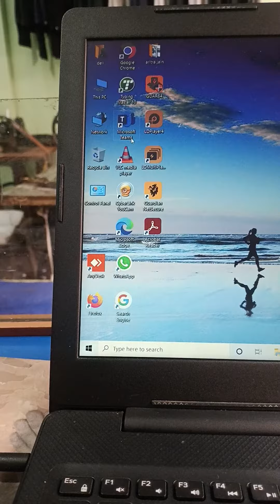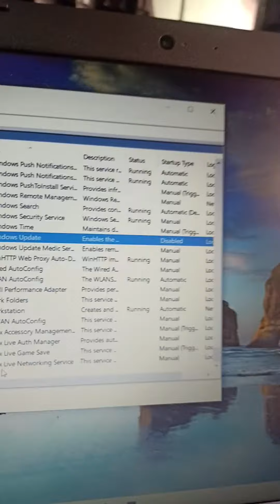Windows 10 main auto update band krne ka tarika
windows 10 main  jb net teji se khatm hone lge tb. window autometic update hone lagti hai use band krne ka tarika vedio main bataya gya hai